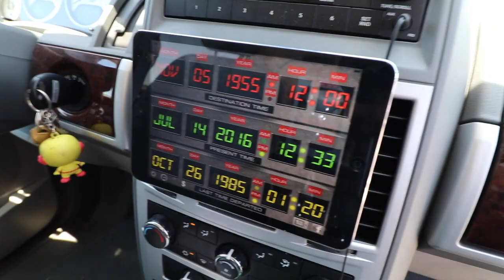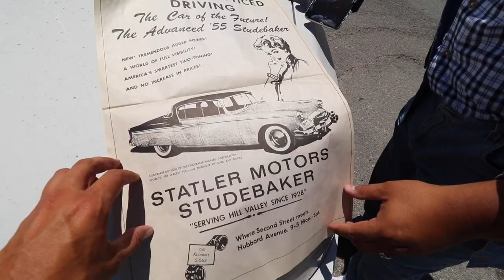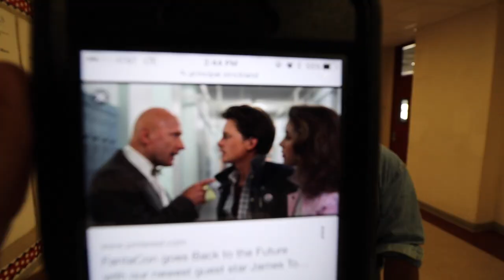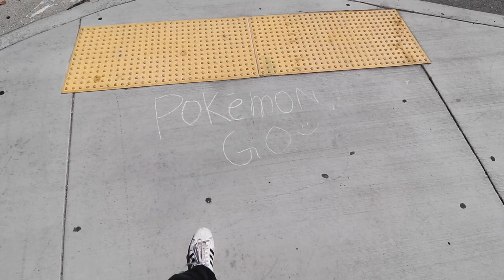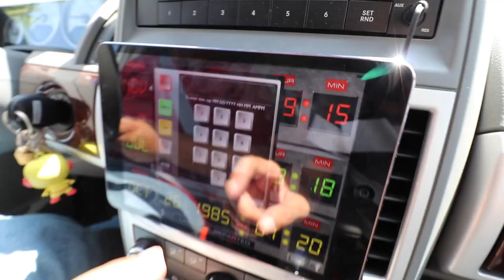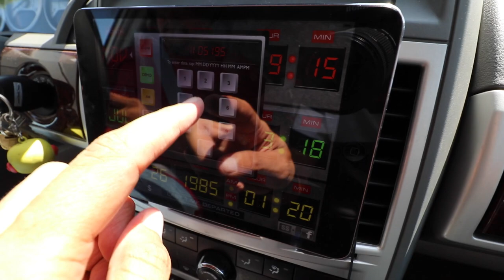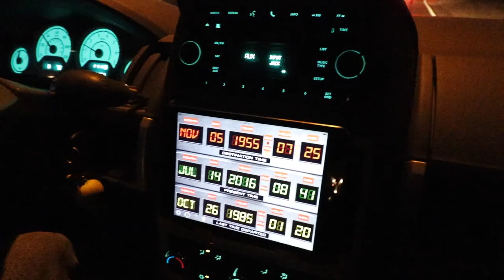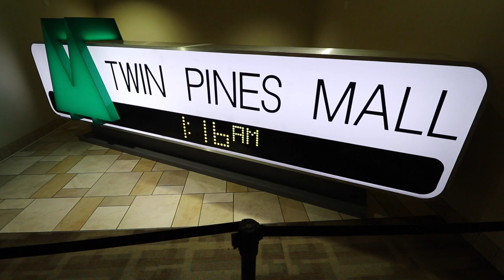Reliving Back to the Future, DIY style at the Actual filming locations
Back to the Future Filming Locations! I've been visiting them and photographing them and now filming at them for over 10 years, and now I've brought my friend Oscar along to relive one of the greatest movies of the 1980s, BACK TO THE FUTURE by visiting several of the real life locations, for 1955 Lyon Estates, 1955 Lorraine McFly's House, George's House, Biff's House (all on one street in South Pasadena) as well as the High School, and, well, watch the video!

Consider contributing $1 a month?